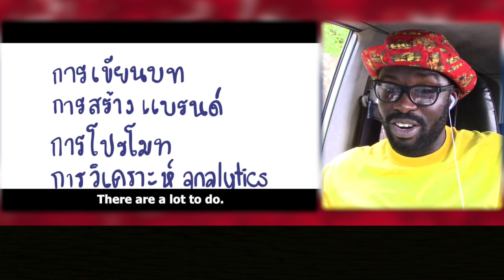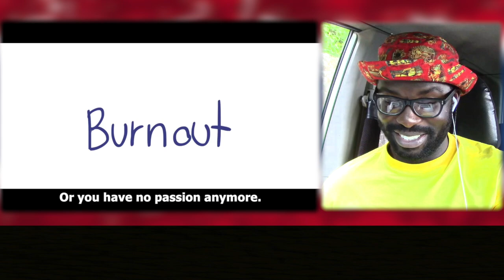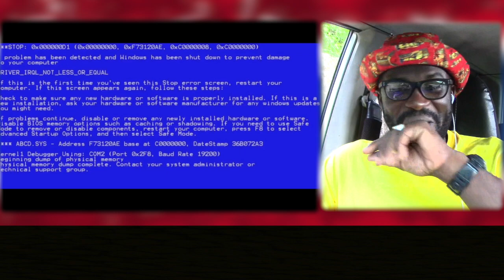Junosuede Reaction ปัญหาของการทำช่องยูทูบแนวอนิเมชั่นเล่าเรื่อง || Junosuede Official